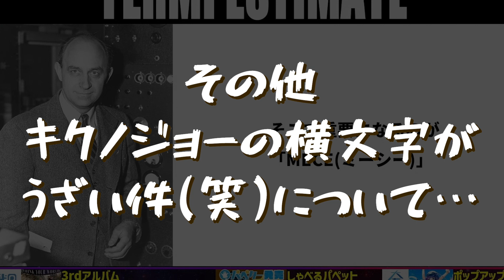【うざっ】えっキクノジョーが〇〇を言い過ぎて…【富士葵 切り抜き】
元動画はこちらから↓
【定期生】９月！今年もあと1/3しかない！って聞くと焦るよね。お知らせもあるよー！【葵の生放送】

◆富士葵オフィシャルコミュニティ開設！
カバーアルバム「声 ～Cover Ch.～」
1stアルバム「有機的パレットシンドローム」